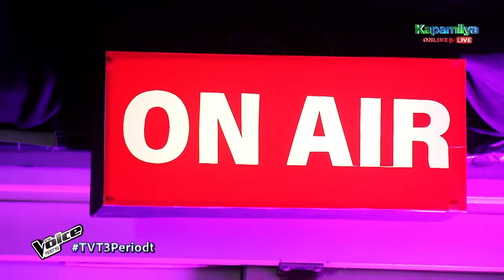Alija | Di Na Muli | Blind Auditions | Season 3 | The Voice Teens Philippines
Alija’s three-chair turn performance of Janine Teñoso’s "Di Na Muli".